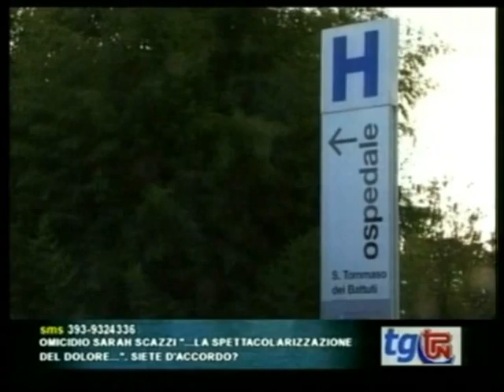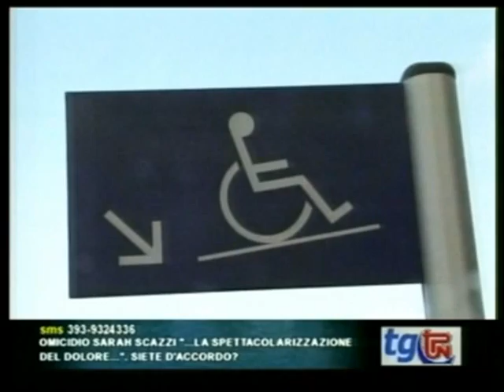ASSESSORE STIVAL SU OSPEDALE UNICO